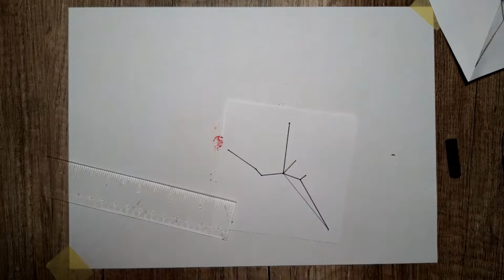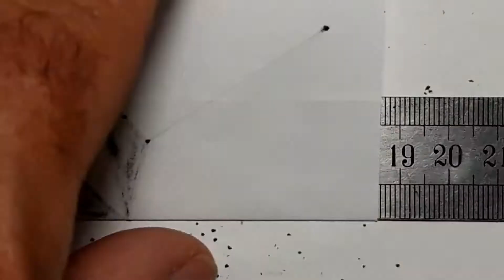ILLUSION by MtM 3D Art